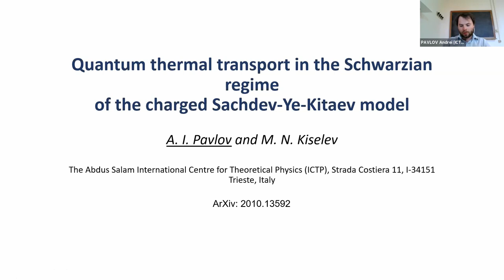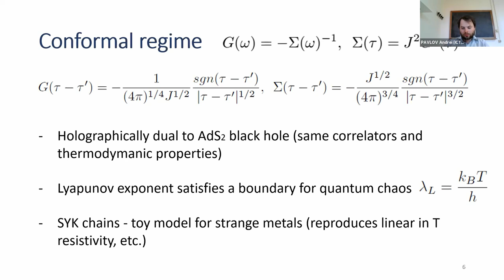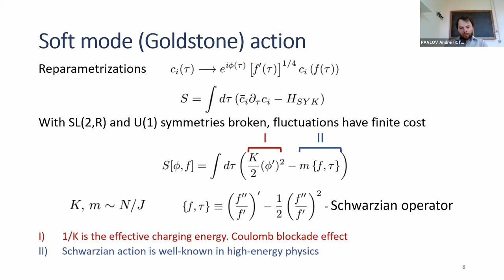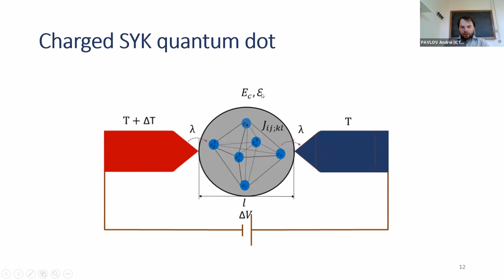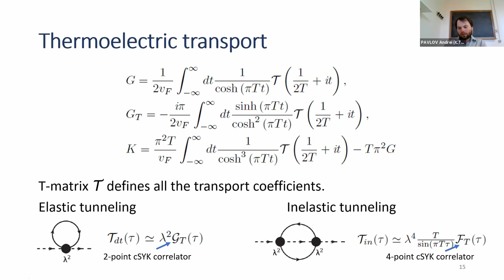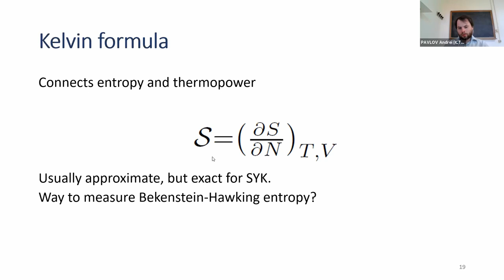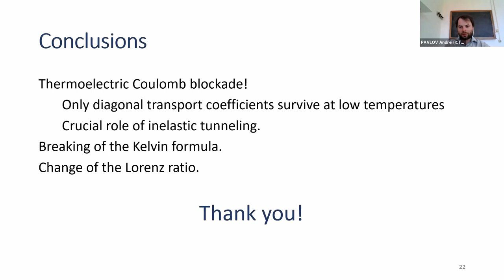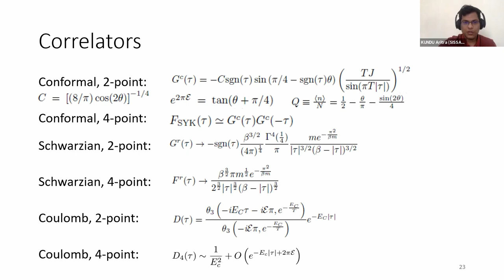Quantum thermal transport in the Sachdev-Ye-Kitaev quantum dot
Speaker: Andrei PAVLOV (ICTP, Italy)
Adriatic Conference on Strongly Correlated Systems | (smr 3600)